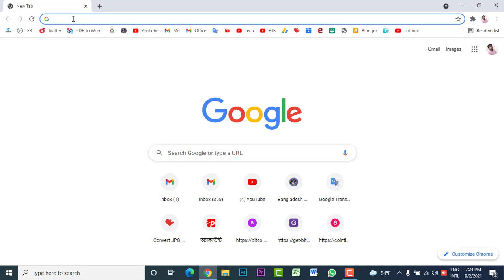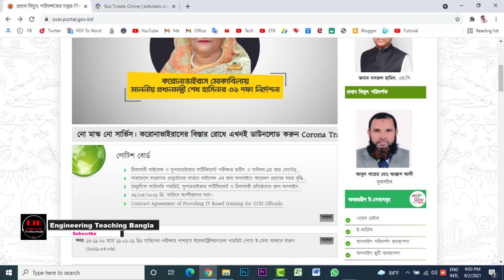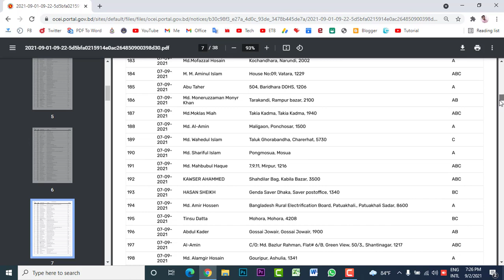ABC License Exam Routine ৷ এ বি সি লাইসেন্স পরীক্ষার রুটিন ডাউনলোড করুন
🔷 বিজ্ঞান,প্রযুক্তি ও শিক্ষা নিয়ে Engineering Teaching Bangla চ্যানেলে থাকছে সকল ভিডিও দেখে কাজ শেখার সুযোগ।